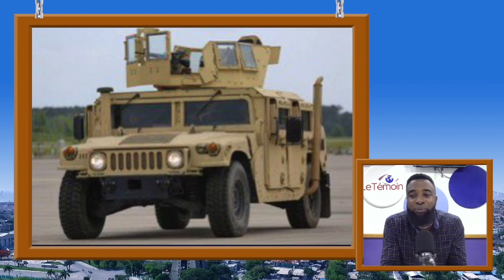KI OBJEKTIF POLITISYEN YO GENYEN POU PEMET PEYI A GEN YON ESTABILITE POLITIK, EKONOMIK AK SOSYAL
KAFE SHOW AVEC MARCUS COLA SUR RADIO LE TEMOIN